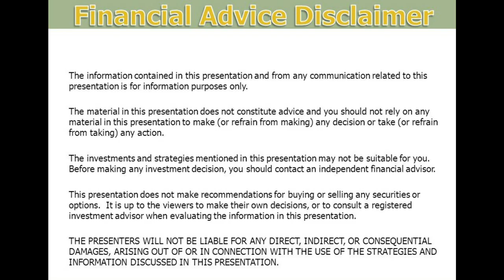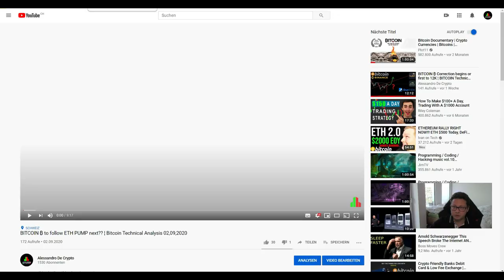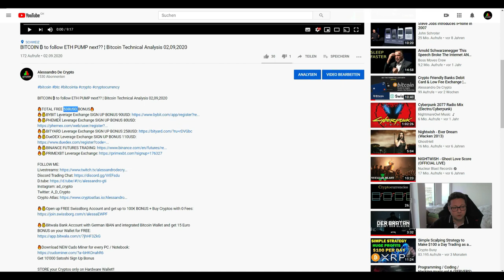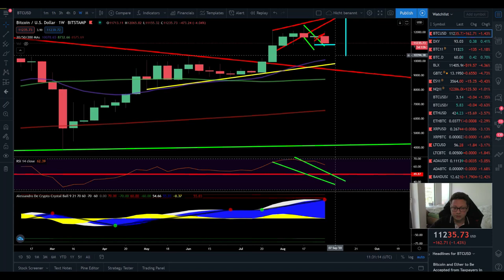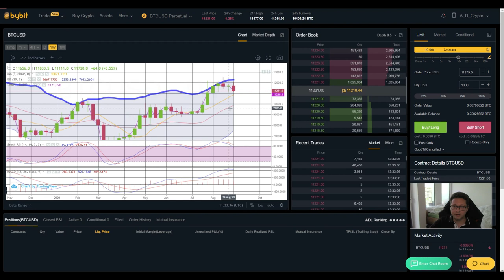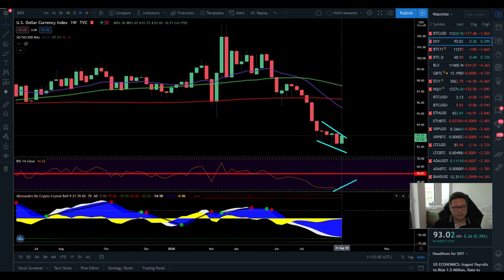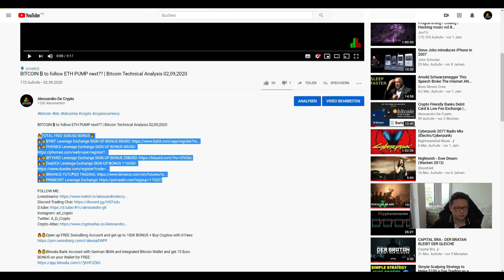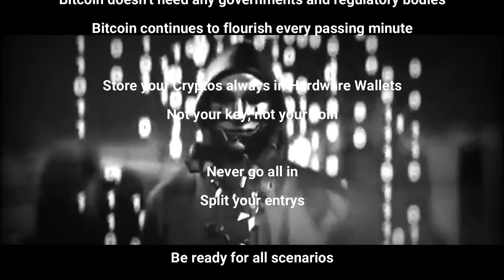BITCOIN ₿ SELL SIGNAL UPDATE!! IMPORTANT TO WATCH!! BITCOIN Technical Analysis 03,09,2020